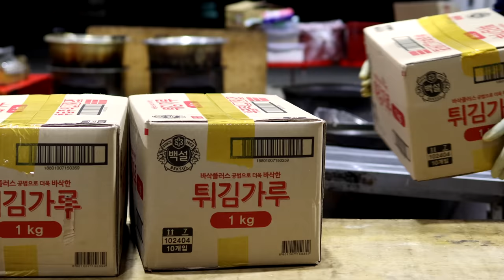떳다?하면 빗자루로 돈 싹쓸어담는 댄스튀김? 하루 5000개 넘게 팔리는 수제튀김, 꼬치어묵! 남창시장 40년 전통 튀김집 / Amazing skill of fried master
😋 ※떴다! 남창시장 전설의 걸그룹이 튀기는 춤추는 튀김?전국 튀김 매출1위!상상초월 팔리는 수제튀김 어묵 닭발/Amazing skill of fried master/Fish Cake

[ 💬 Information ]

🍓상호(store name) : 남창시장 수제튀김

💰  가격(Price)
      : 김말이 3개 KRW 2,000  / USD 1.41
      : 고구마튀김 3개 KRW 2,000  / USD 1.41
      : 쥐포튀김 3개 KRW 2,000  / USD 1.41
      : 고추튀김 1개 KRW 1,000  / USD 0.70
      : 새우튀김 3개 KRW 5,000  / USD 3.52

🚩 위치(Location)
      울산 울주군 온양읍 남창장터길 24 남창옹기종기시장
      울산 울주군 온양읍  남창리 146